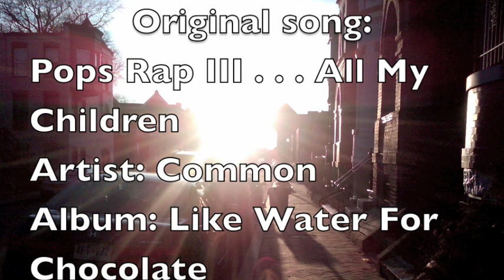See you next Life time / S.Y.N.L.T. (remix: Common & Lonnie Lynn Pops Rap III... All my Children)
Original song:
Pops Rap III . . . All My Children
Artist: Common & Lonnie Lynn
Album: Like Water For Chocolate

Picture is Mine

Really Good song. Go buy it lol. The groove is just right.